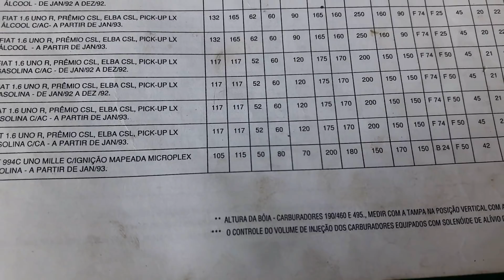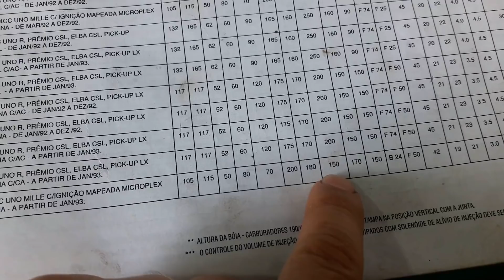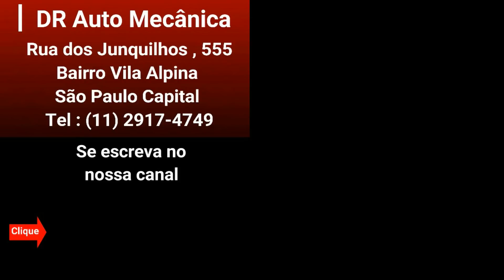Barulho na Suspensão do Uno , limpeza do carburador - DR Auto Mecânica N°123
Carro chegou para fazer uma revisão geral suspensão e carburador e Ficou novo
Nos siga no Instagram @drautomecanica555